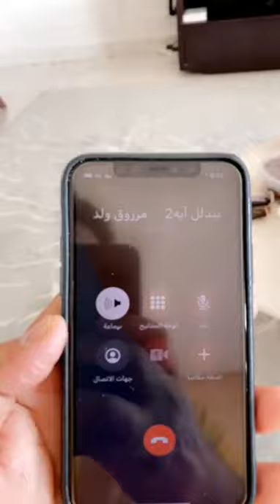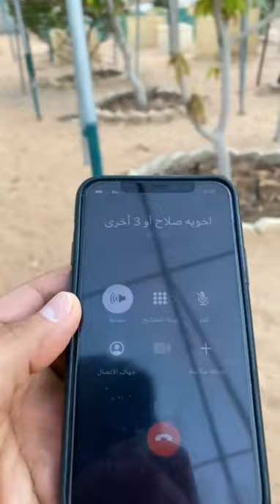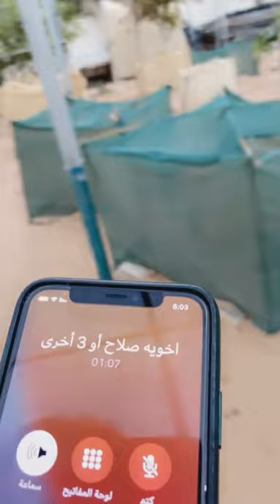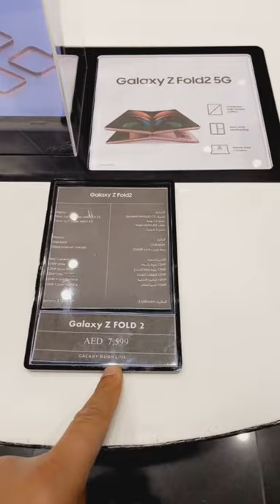خالد_الخالدي.يوميات .الشويهات .غاليريا مول